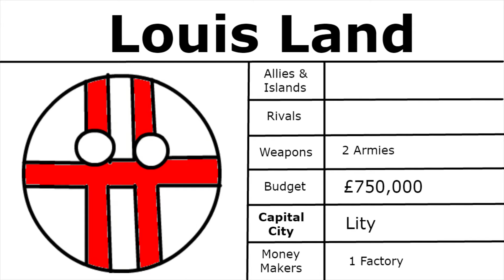Custom Countryball | Stat Update 1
hope you enjoyed this video there will be more to come soon.